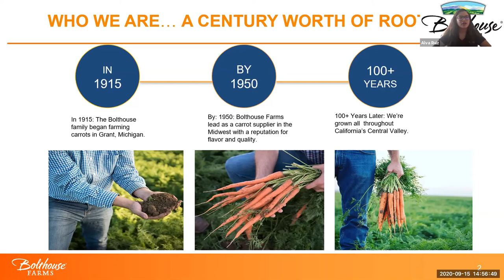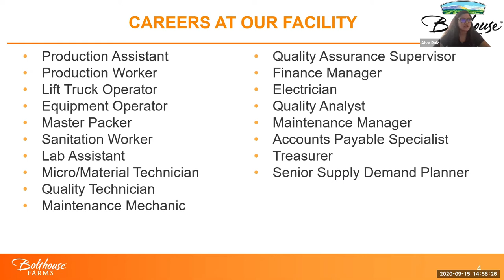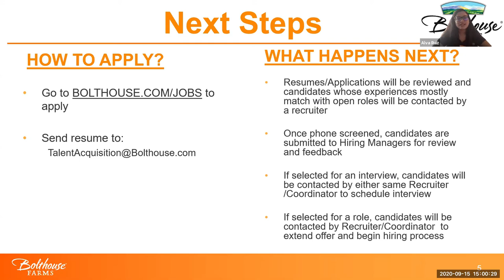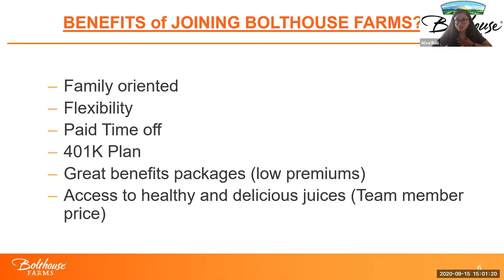Bolthouse Farms - Career Opportunities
Bakersfield College's industry partner, Bolthouse Farms shares career opportunities and how to apply. Presented by Alva Ruiz and Jose Rocha; both are Bolthouse Farms Recruiters.